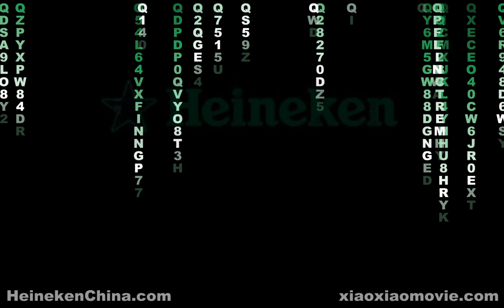急速链接 - Flash animation (HD)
Creator: 朱志强 /  Zhu Zhiqiang
Publisher: Xiaoxiao
Year: ?